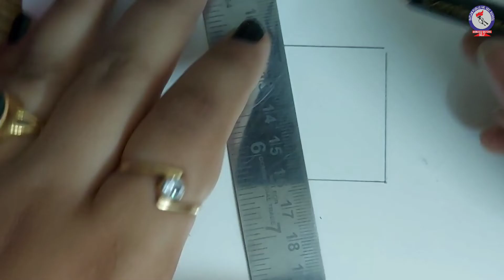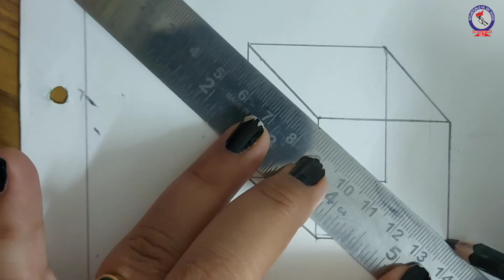RPS Painting - 3 Dimensional Cube